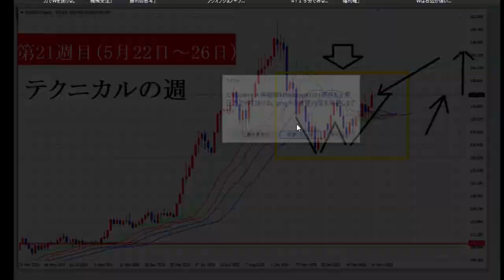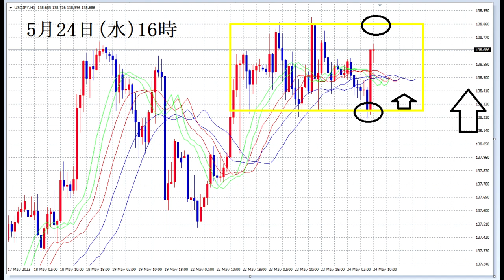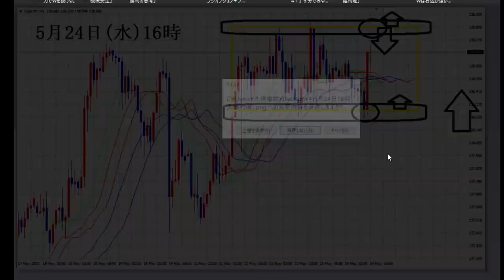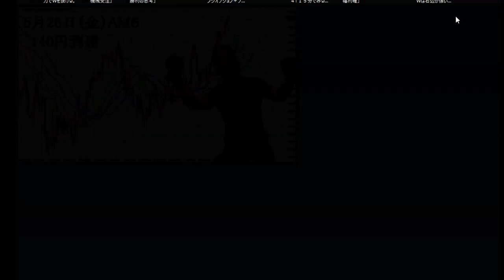【FX】第21週目まとめ「Wで140円到達」